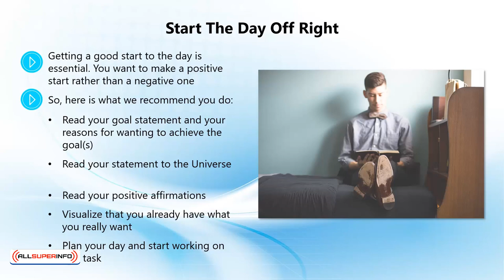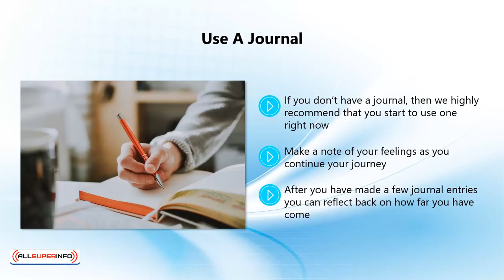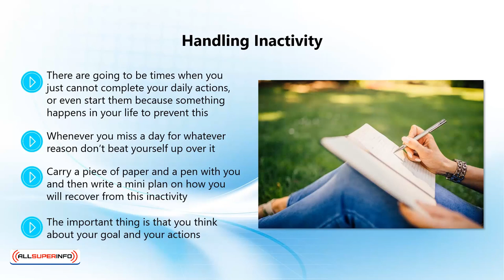Video 8 Practice Mindfulness